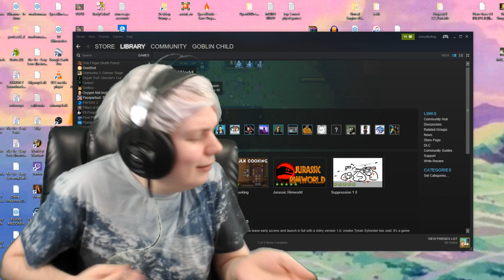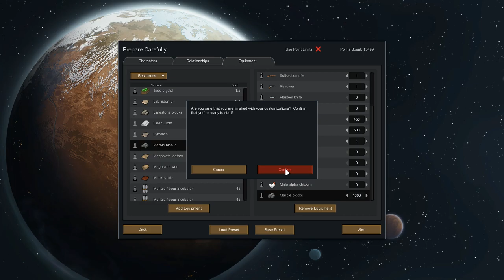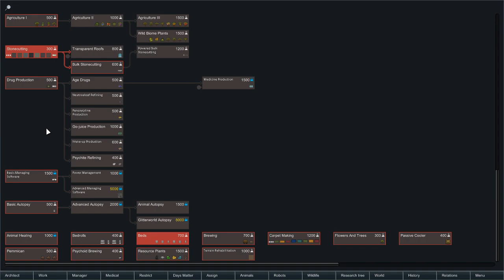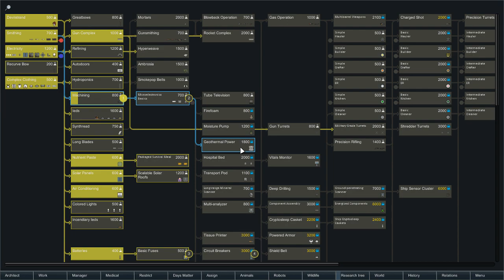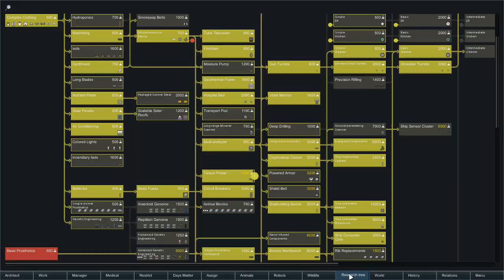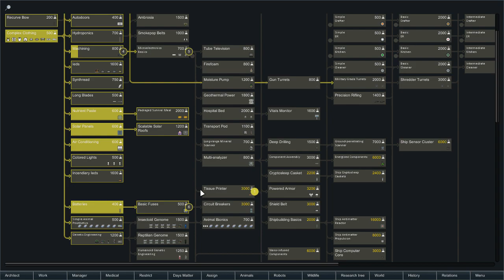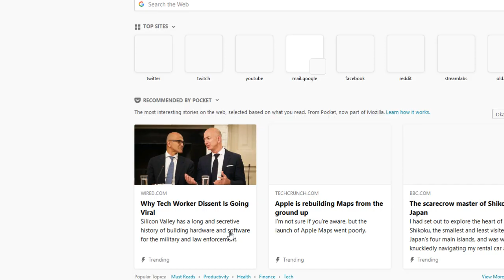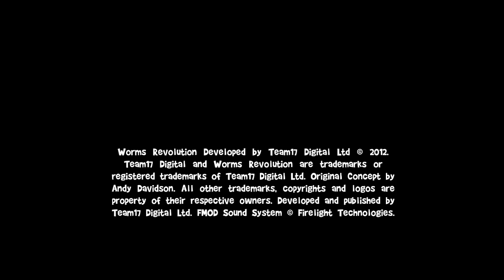❄ welcome to barny's brewery